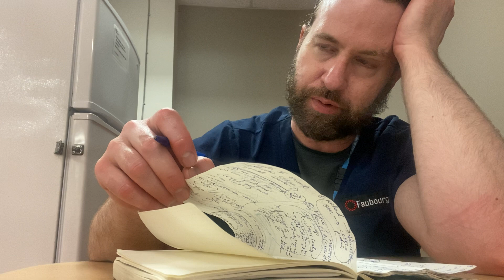Weird night at work- Borderline Personality Disorder